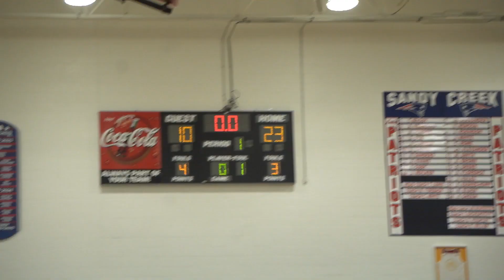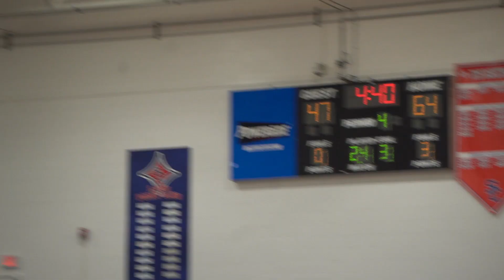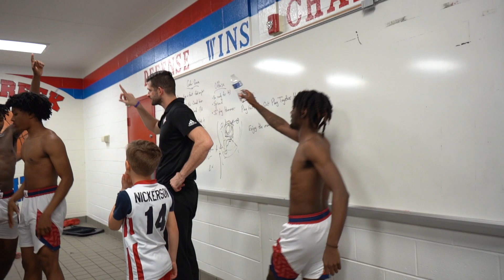Sandy Creek 6x Region Champs